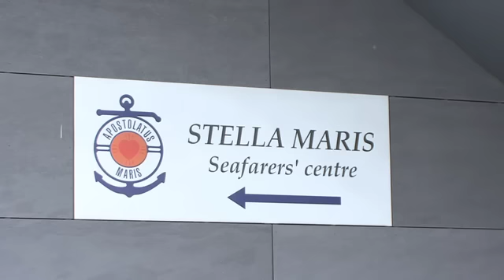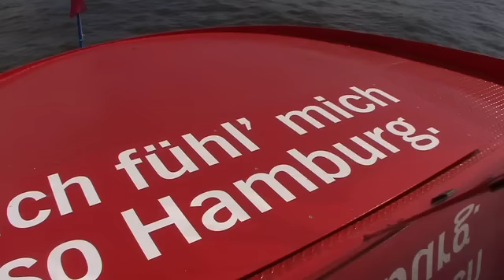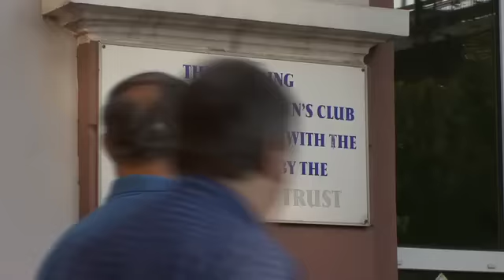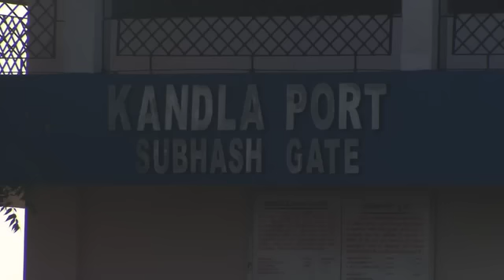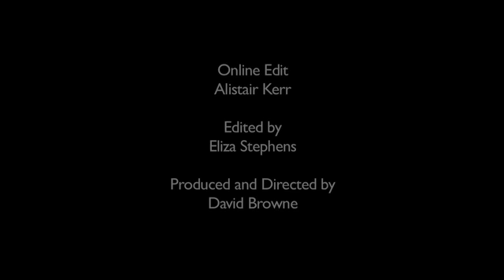Trust Matters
A short version of a 30 minute film made to chart 30 years of work by the ITF Seafarers' Trust, the charity arm of the International Transport Workers' Federation. The Trust supports and works with the seafarers' welfare community worldwide. To learn more about the Trust please